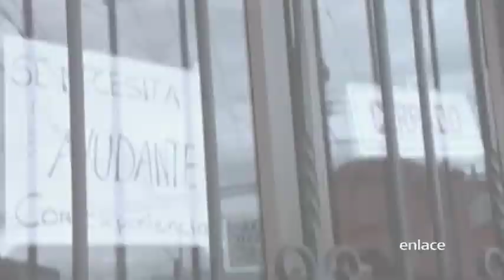Enlace Ayer - Rut Mixter - Dios lo hará otra vez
Dios lo hará otra vez.